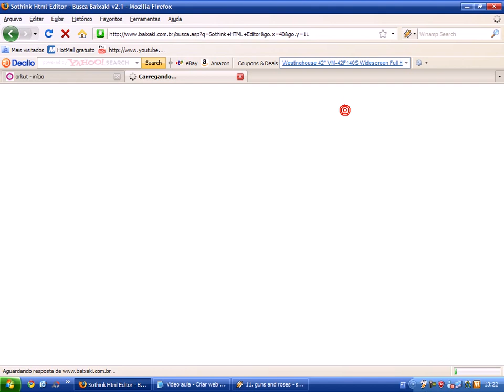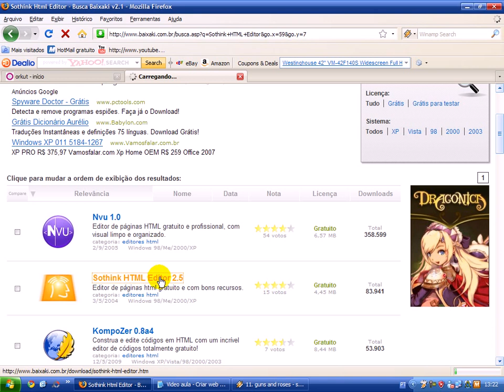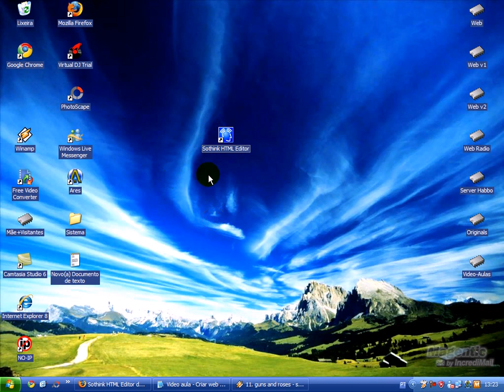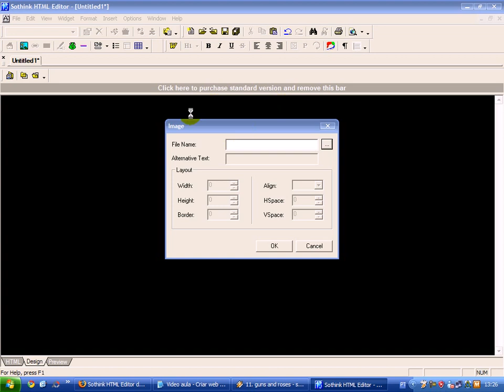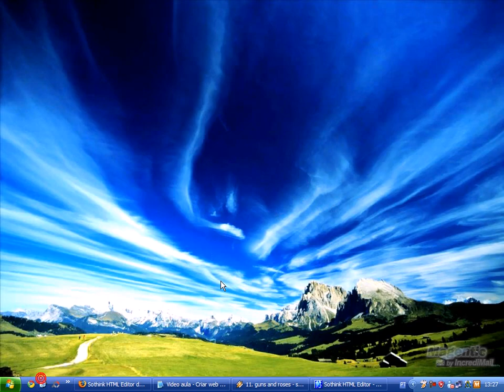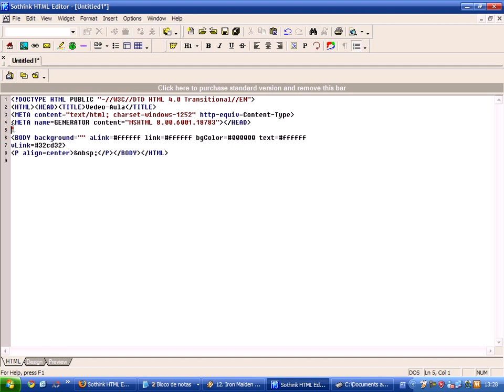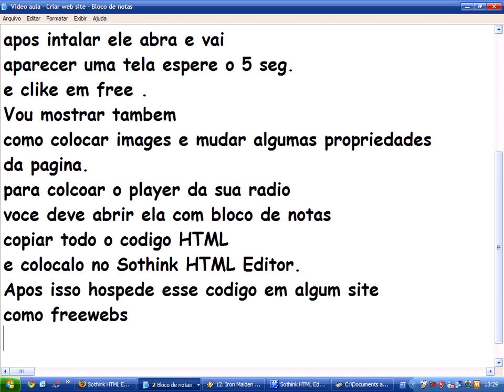Criar Web site em HTML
Criar Web site em HTML e colocar o player de sua radio nela
o nome do editor HTML é
Sothink HTML Editor 2.5